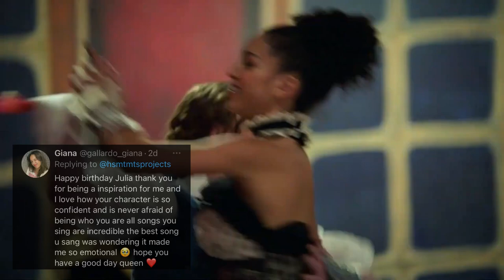Julia Lester 23rd Birthday Fan Project Video | HSMTMTS Project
Happy 23rd Birthday to Julia Lester

Thank you for inspiring so many of your fans who love and adore you. We can’t wait to see what you do next, including your upcoming Broadway project in The Secret Garden. Keep shining like the bright star you are. WE LOVE YOU GIRLIE 🫂